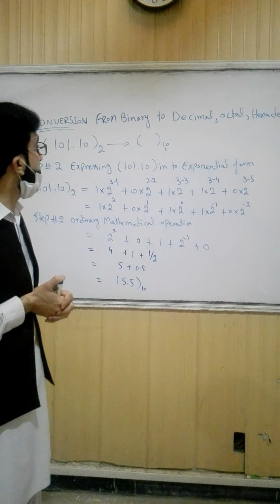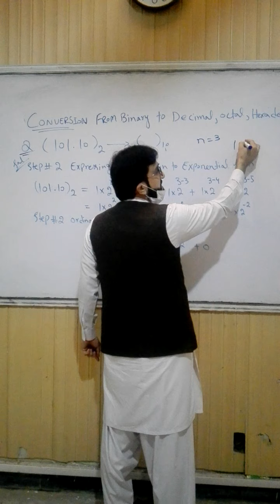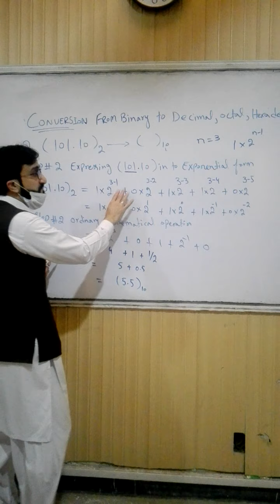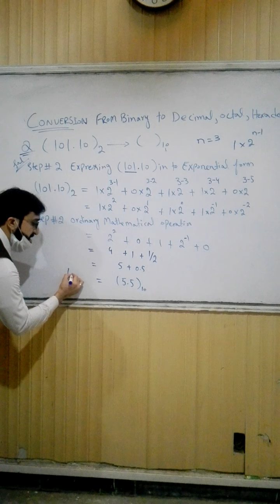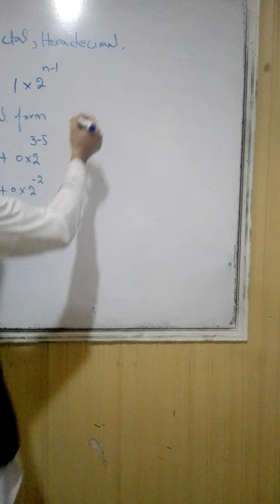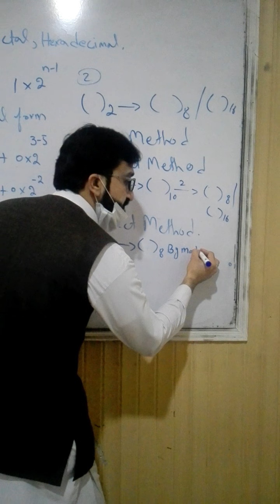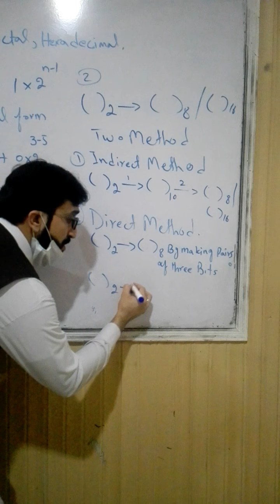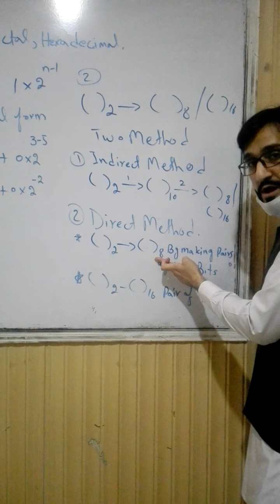Binary to Decimal conversion